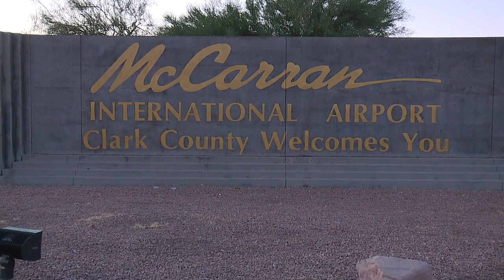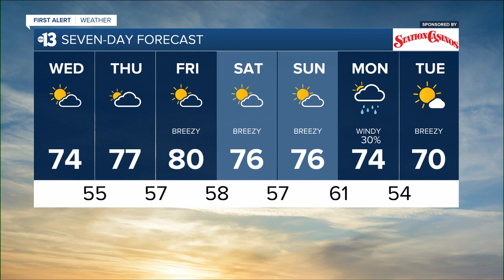KTNV 13 Action News Las Vegas Latest Headlines | October 20, 7am